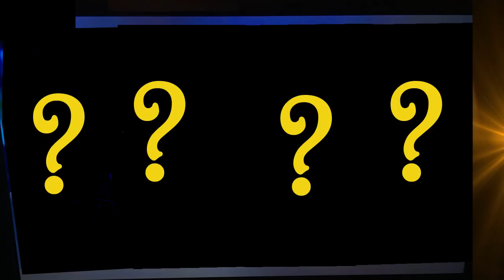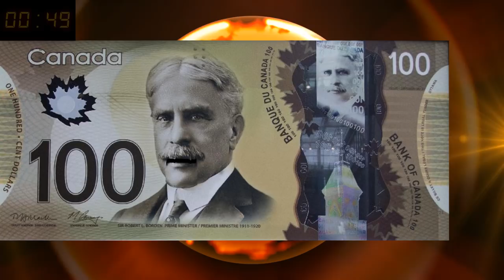MGTOW Minute: Bloated by political correctness